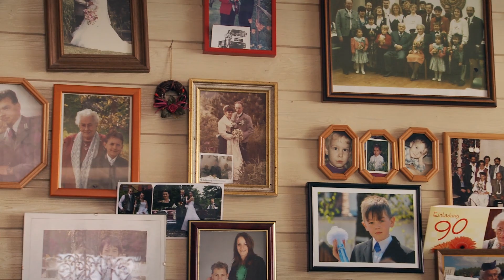Die letzten Zeitzeugen - Trailer 1 (2018)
Was geht mich das heute noch an? - Mit stetigem Blick auf unsere Gegenwart erzählt "Die letzten Zeitzeugen" die Geschichten und Erinnerungen von Menschen, die zwischen 1933 und 1950 im jungen Erwachsenenalter waren. Ein multimediales Projekt über eine aussterbende Generation.